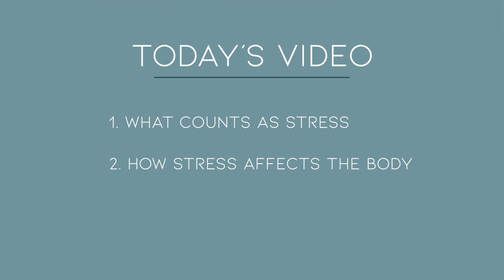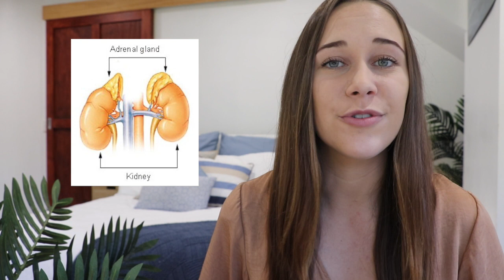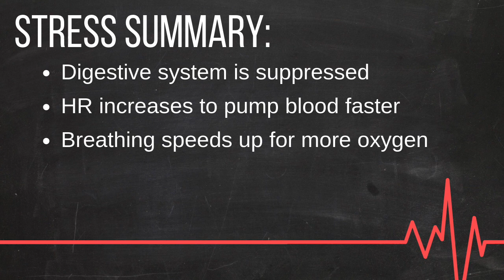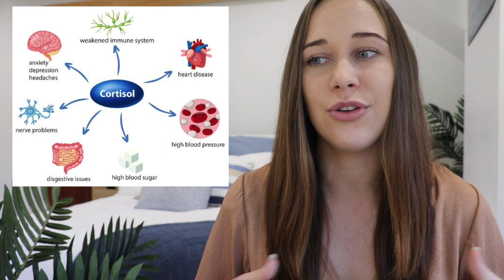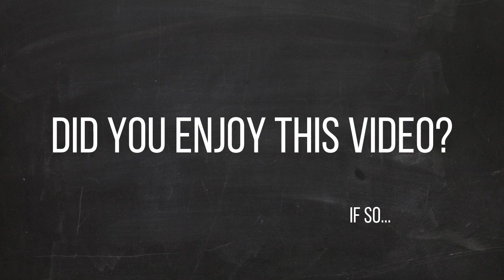Cortisol Function (Cortisol Effects On The Body) FIGHT OR FLIGHT RESPONSE TO STRESS!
** Free Resources **

Podcast: The Science of Healthy

Cortisol Function (Cortisol Effects On The Body) FIGHT OR FLIGHT RESPONSE TO STRESS // Are You Stressed? Most people find it difficult to answer this question because they’re not sure if their stress counts. In this video we are going to go over what causes stress, how cortisol works, what increases cortisol hormone function, where does cortisol come from, and what does cortisol do to all the systems in your body!